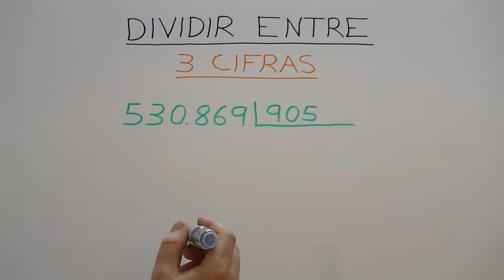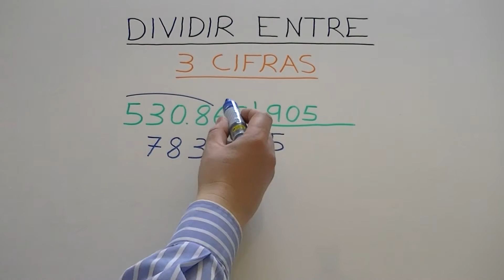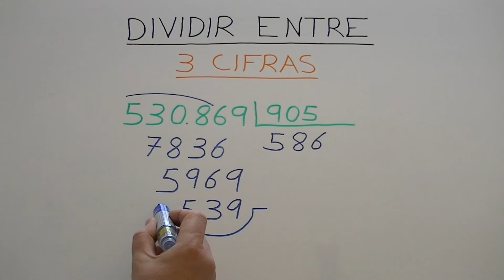La división por 3 cifras en Educación Primaria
Solamente ve la parte en la que la división se hace igual que en tu país. Si quieres ver más ejemplos de divisiones entre 1 y 2 cifras, haz